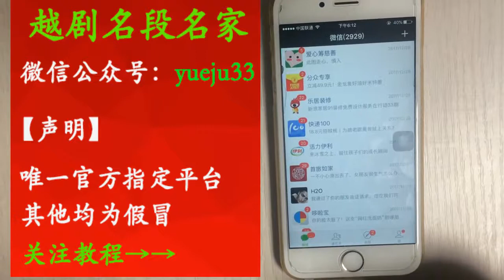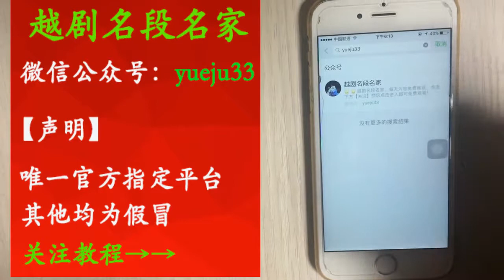王文娟壓箱底的越劇，美豔！ 【梨園組】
王文娟压箱底的越剧，美艳！ | Wang Wenjuan's Yue Opera at the bottom of the box is beautiful!